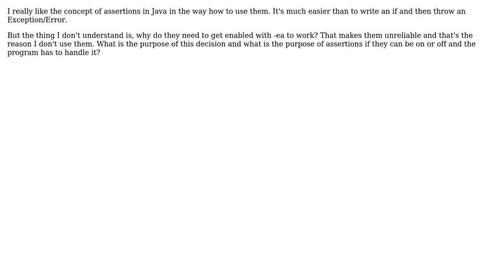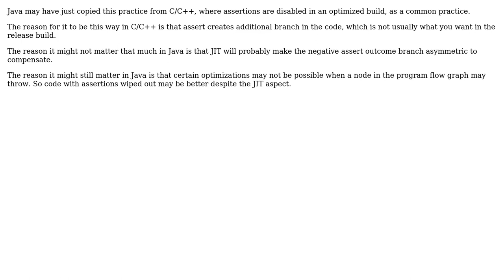Software Engineering: Why do assertions in Java need to get enabled? (3 Solutions!!)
Software Engineering: Why do assertions in Java need to get enabled?

With thanks & praise to God, and with thanks to the many people who have made this project possible! | Content (except music & images) licensed under CC BY-SA | Music | Images & others | With thanks to user piegames user dagnelies user bobah and the Stack Exchange Network Trademarks are property of their respective owners. You are responsible for your own actions.